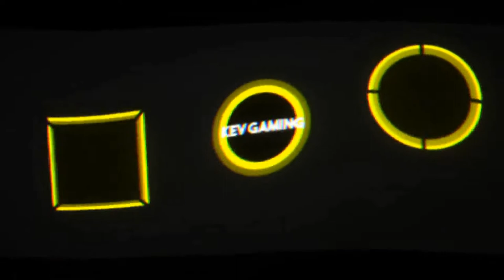Let's Play Rocket League #21